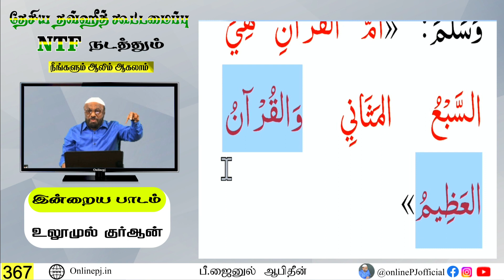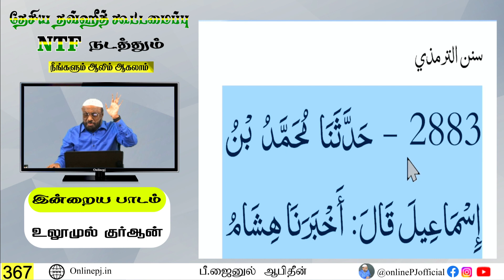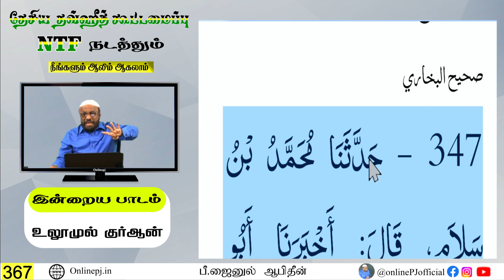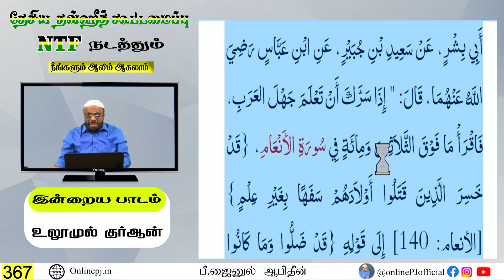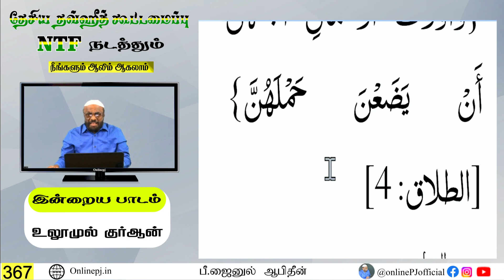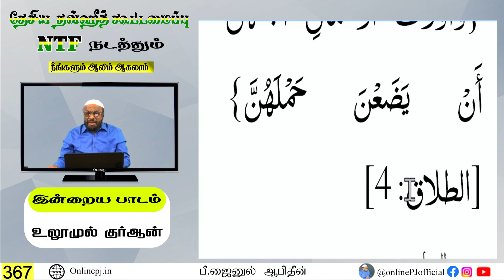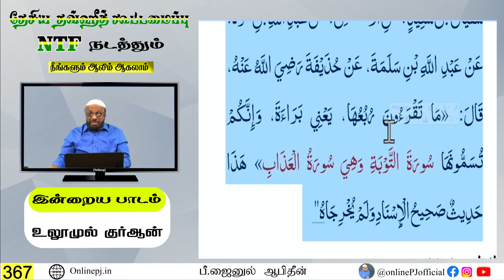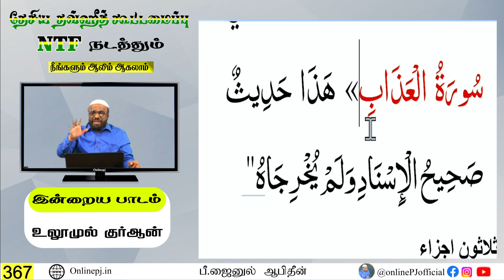நீங்களும் ஆலிம் ஆகலாம் - பாகம்-367┇ஆன்லைன் ஆலிம் வகுப்பு┇P. Jainul Abideen┇PJ┇Aalim Class